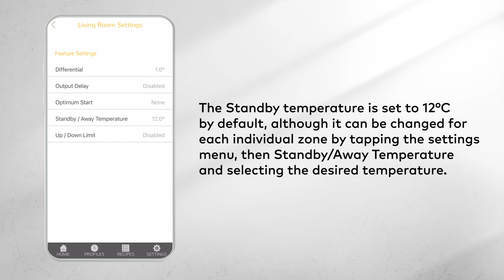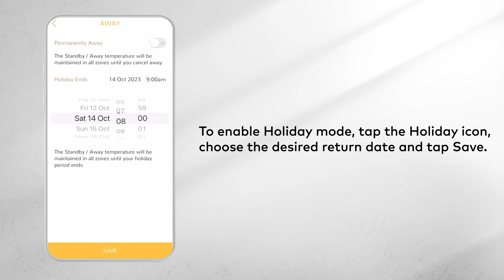How to use the Standby and Holiday modes on the Heatmiser neo App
In this video, we explain how the frost protection features in the neo App work.

Welcome to the official Heatmiser YouTube channel. Here you will find tutorials for our products and other great content.

Heatmiser is a part of IMI Hydronic Engineering, an industry-leading portfolio of brands that provide innovative energy-efficient HVAC solutions for our customers.

Please note that this tutorial was recorded on V3.0.57 of the app on IOS and there may have been some changes to the app since.